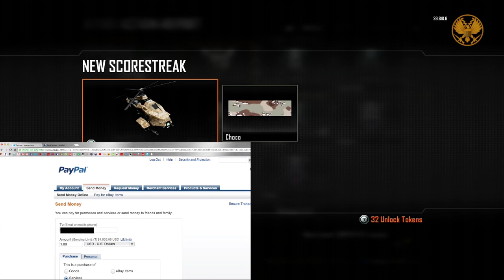Skaggy Paypals @Szybs $1 to Make Someone Quit (Black Ops 2)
EXPAND!

Watch our weekly podcast "The Dashboard Panel" - airs live on the channel 10 pm est Sunday nights!

Outro music "The WIll of the Emperor" written and peformed by A.E.N.E.A.S.